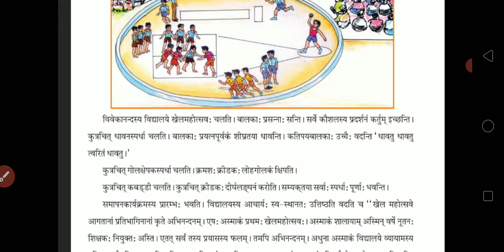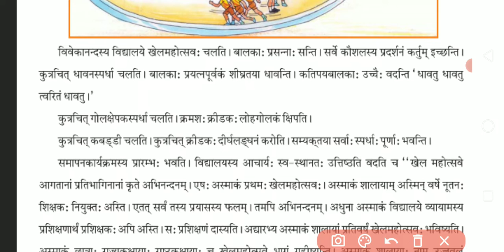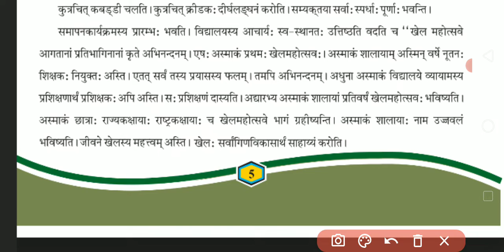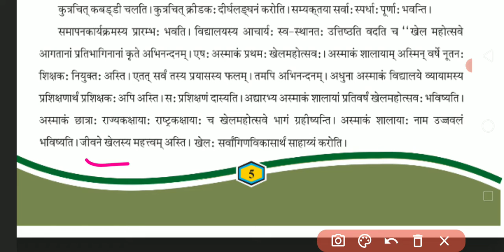Std 8 | EM | Sanskrit | CHAPTER 2